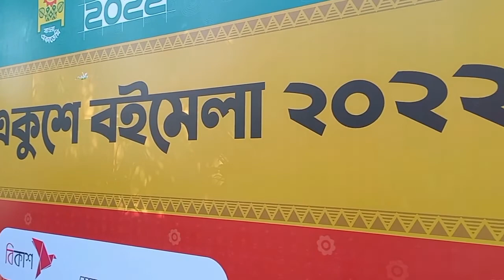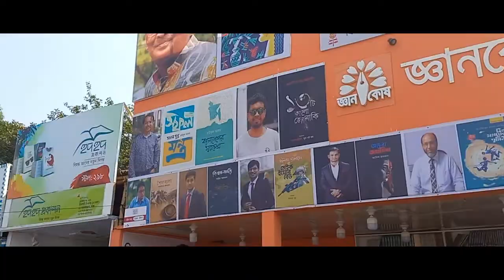২১শে ফেব্রুয়ারিতে শহীদ মিনারে এবং বইমেলায় ঘোরাঘুরি | Sahariar Alvi Vlogs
২১শে ফেব্রুয়ারিতে শহীদ মিনারে এবং বইমেলায় ঘোরাঘুরি

Assalamulaikum Ami Alvi . This is my new Vlog .